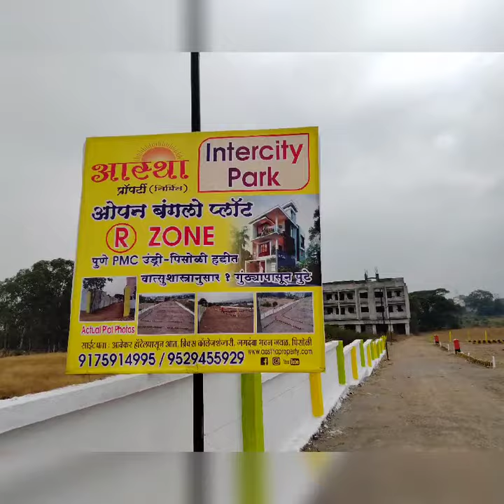R zone plot for sale. undri pisoli pmc limits.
all amenetis R zone plot for sale in pune pmc limit. undri pisoli.opp jagadnba bhawan. next to bricks collage. near spam international acadamy.all market is near by.